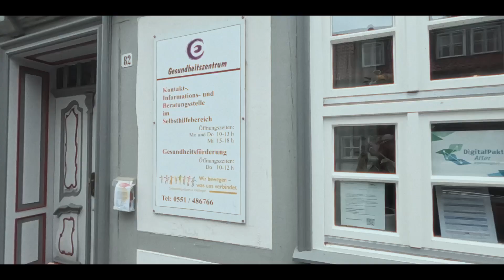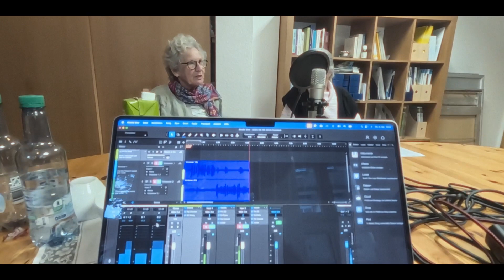Unser Alltag als Content Creator Teil 3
Heute nehmen wir euch mit auf eine Podcastaufnahme und ich zeige euch wie ich zu feierlichen Anlässen erscheine.
Ich nehme euch zu einer TüV-Prüfung bei MTM mit und am Ende geht es nochmal um eine Podcastaufnahme...